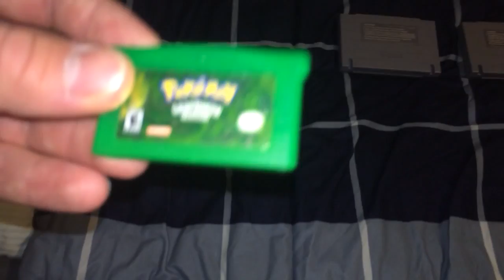SNES and Pokemon game finds 8/13/16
I found these games on the 13th of August, but made this video on sunday. I filmed this around 9:30, I was tired but really wanted to make a Vlog, because why not? I'm not good at improvising as you can tell, but I will get better. It's been pretty dry in my area for about a month, but at the beginning of yard sale season and at the beginning of mid-July I was doing pretty good. Sorry about the quality, I filmed this on my Iphone 5, but the quality of this find is quite fantastic. Enjoy my first of many Vlogs! Peace